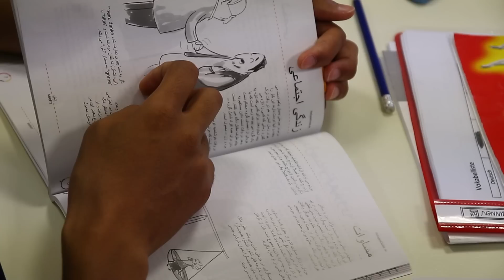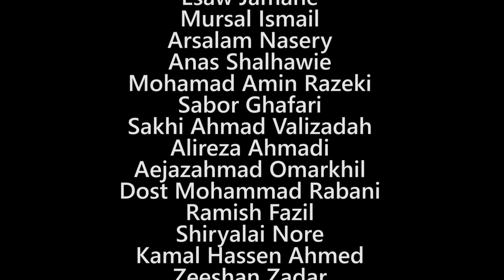talentCAMPus Plus, Trier 2015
Ein Projekt von VHS Trier, Palais e.V. und Kulturlabor Trier.